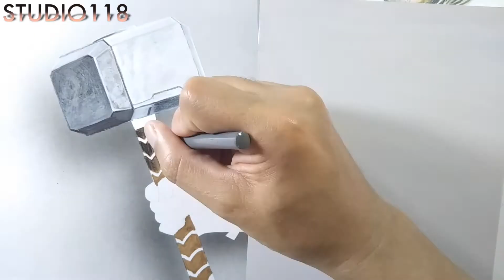マイティ・ソー イラストメイキング｜Drawing Studio 118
『マイティ・ソー』（Thor）は、2011年公開のアメリカ合衆国の映画。「マーベル・コミック」のヒーローコミック『マイティ・ソー』の実写映画化の第1作品目。

また、様々な「マーベル・コミック」の実写映画を、同一の世界観のクロスオーバー作品として扱う『マーベル・シネマティック・ユニバース』シリーズとしては、第4作品目の映画となる。

STUDIO118は同年同日に産まれ大学で知り合ったユニットです。 超リアルなイラストに3Dトリックアートの要素も加え、 実際にそのものがそこにあるかの様に描きます。 驚きのリアルイラストをお楽しみ下さい。

マイティ・ソー